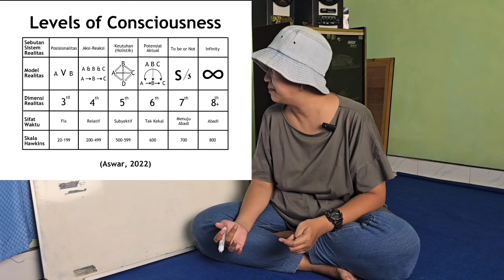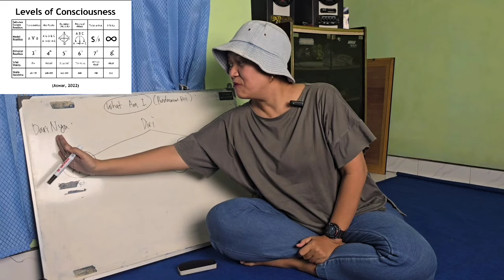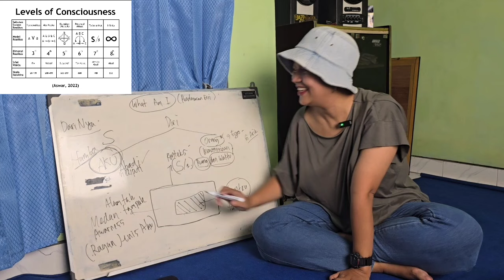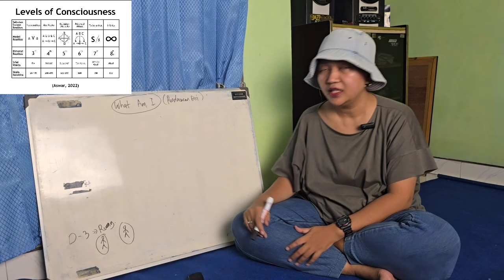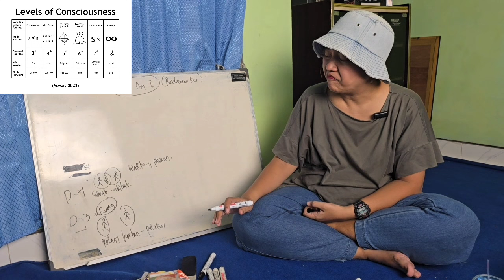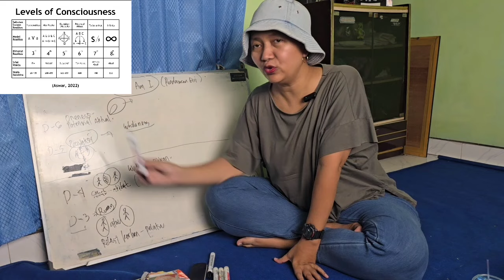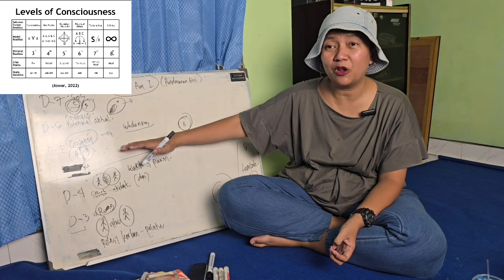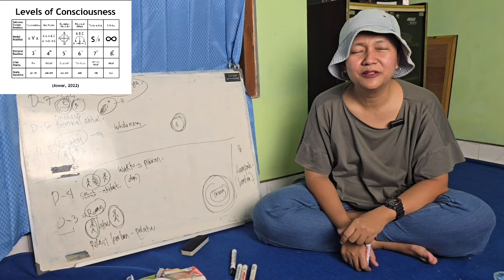What Am I Rabuan 22/04/24